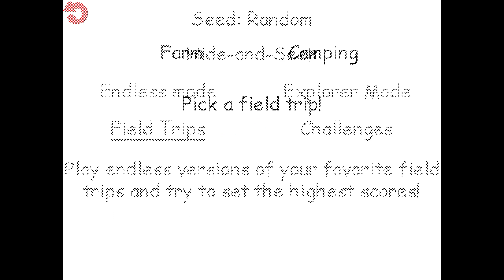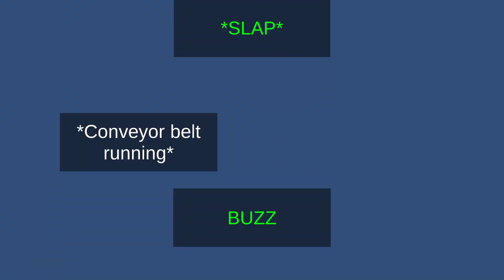Endless mode: seed 9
Endless mode seedrun!
check here for videos from history, geography and football.